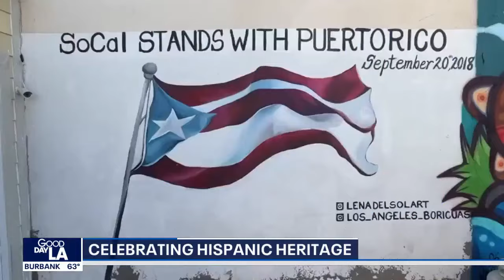Celebrating Hispanic Heritage through art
FOX 11's Mario Ramirez tells the story of local artist Lena Del Sol Langaigne.